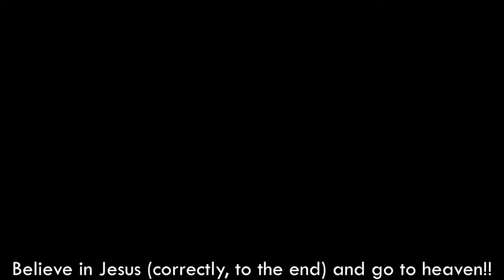【4K】 13-6. Cherry Blossom Road in front of Yongdap Station walk tour, Seoul, Korea┃용답역 앞 벚꽃 길 걷기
*Walking around Seoul Korea, Cherry Blossom Road in front of Yongdap Station~
용답역 앞 벚꽃 길을 함께 걸으며 둘러보아요~
★★"1 Day 1~2 Video" {0:00/SundayX} ┃ "1일 1~2 동영상" {0시/주일제외}★★

*서울 대표명소 : 0-1, 0-2, 0-3,...
*‘구’ 번호(아래에 있음) : 1, 2, 3, 4, .23, 24, 25
*‘구’의 명소 : 1-1, 1-2, 1-3, ... / 2-1, 2-2, ...
*‘구’의 ‘동’ 한바퀴(두번째 숫자에 0이 들어감) : 1-0-1, 1-0-2, .. / 2-0-1, 2-0-2, 2-0-3, ...
*‘구’의 지하철역(2,3번째 숫자에 0) : 1-0-0-1, 1-0-0-2, 1-0-0-3, ... / 2-0-0-1, 2-0-0-2, ...

1. Gangdong-gu  2. Songpa-gu  3. Gangnam-gu  4. Seocho-gu  5. Dongjak-gu
6. Gwanak-gu  7. Geumcheon-gu  8. Yeongdeungpo-gu  9. Yangcheon-gu  10. Guro-gu
11. Gangseo-gu  12. Gwangjin-gu  13. Seongdong-gu  14. Jungnang-gu  15. Dongdaemun-gu
16. Yongsan-gu  17. Jung-gu  18. Jongno-gu  19. Mapo-gu  20. Seodaemun-gu
21. Eunpyeong-gu  22. Nowon-gu  23. Seongbuk-gu  24. Dobong-gu  25. Gangbuk-gu
1. 강동구  2. 송파구  3. 강남구  4. 서초구  5. 동작구
6. 관악구  7. 금천구  8. 영등포구  9. 양천구  10. 구로구
11. 강서구  12. 광진구  13. 성동구  14. 중랑구  15. 동대문구
16. 용산구  17. 중구  18. 종로구  19. 마포구  20. 서대문구
21. 은평구  22. 노원구  23. 성북구  24. 도봉구  25. 강북구